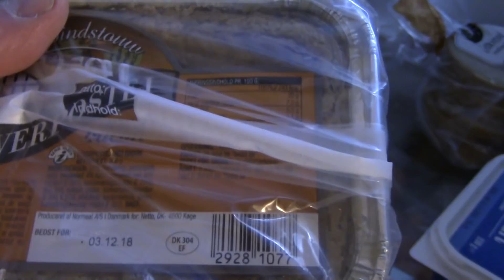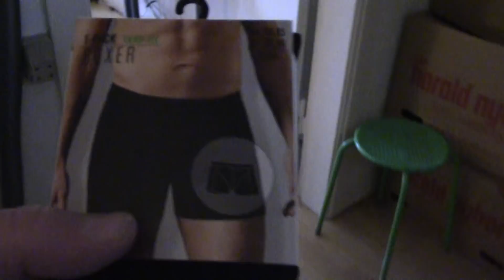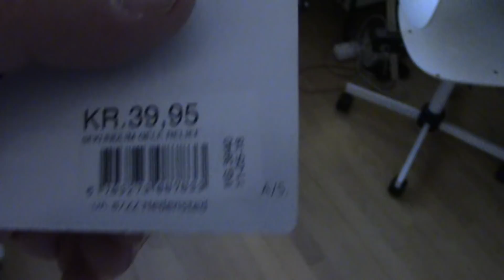MongoTV_1806 - NETTO - IRMA - Bager og Boghandler Haul 497 Kroner - Næsten FLAD igen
SÅ fik jeg vist handlet ind til fredag og weekend RIGELIGT i dag, næsten 500 kroner, og købt  ny drone og andet fra Kina til en 380 kr, så næsten 900 kroner brugt ud af kun måske 1.400 kr. til rådighed på mandag den 3.December 2018, når min husleje ER betalt, regninger og alle de mange online lån og kredit, men der vil så også være ca. 1.000 kr. til rådighed på min kassekredit fra tirsdag, og man kan jo altid tage et lille kviklån også slut December :-() God fredag og weekend til jer alle, jeg vil forsøge at komme frem til på mandag morgen.